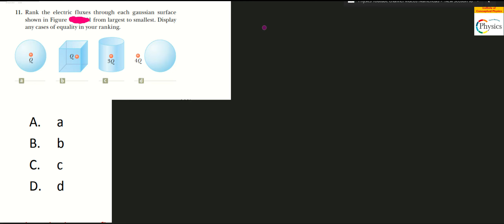Rank the electric fluxes through each Gaussian surface shown in the Figure from largest to smallest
Rank the electric fluxes through each gaussian surface
shown in Figure O Q24.11 from largest to smallest. Display any cases of equality in your ranking.